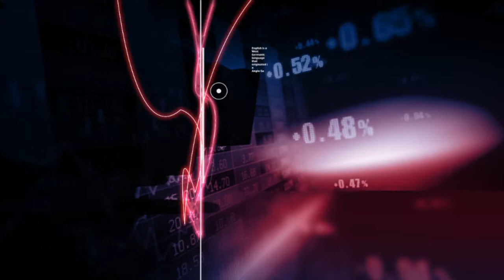PPRTV Interview with Paul Murphy, Chairman Blackham Resources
Blackham Resources Limited is an ASX listed gold exploration company which has recently gone through a turbulent and at time bitter dispute with its former Chairman and one of its major shareholders, Joseph Gutnick.
The dispute between Mr Gutnick and the board of Blackham Resources reached the takeovers Panel and threatened to become a major distraction, however the dispute has now been resolved.  The appointment of Paul Murphy to the role of Chairman provides an opportunity for the Company to move forward without any further distraction and provide the management team with the full support of the Board.  Mr Murphy, who has been a substantial shareholder of Blackham Resources for many years, is keen to engage with shareholders and talk about the Company’s plans to become a gold producer within the next two years.
In his first interview since stepping into the role of Chairman Mr Murphy talks about the support he has received from Blackham shareholders during the dispute with Mr Gutnick, and outlines the development timetable and pathway for the Company’s flagship Matilda Gold Project and the Wiluna Gold Plant, both located in the historic and highly productive Northern Goldfields region of Western Australia.
Mr Murphy also talks about the Company’s extensive exploration portfolio and the potential for Blackham to mine from several satellite gold ore bodies in the Wiluna region to provide additional feedstock for the Wiluna Gold Plant in the years ahead.
With the Company now reaching a critical decision in regards to committing to the completion of a Bankable Feasibility Study (BFS) to put the Matilda Gold Project into production and to recommence gold production at the Wiluna Gold Plant, Blackham Resources is well positioned to become Western Australia’s newest gold production company, and to be generating substantial cashflow and creating an early return on investment for its shareholders.